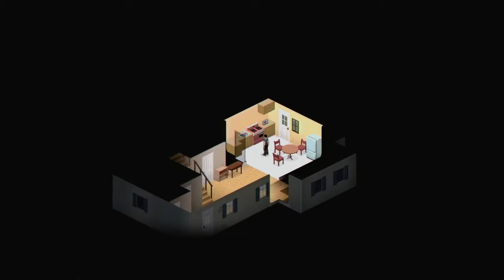The 25 BEST Co-Op Games To Play (That May Ruin Your Friendships)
In my opinion these are the 25 Best Co-Op Games To Test Your Friendships. If they crumble after these games then, you dodged a bullet.